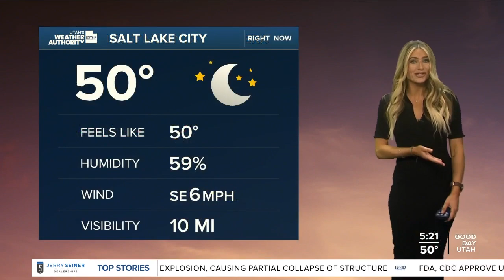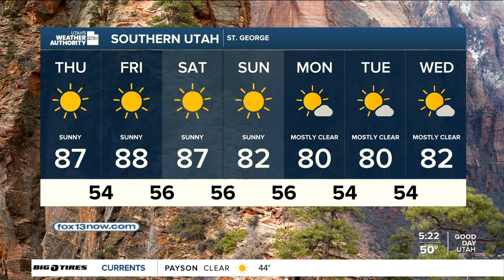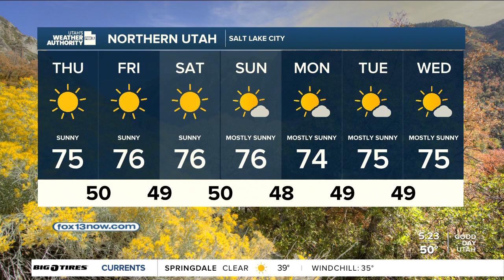Pleasantly sunny day! Thursday, October 13